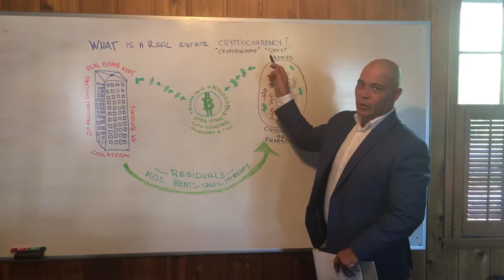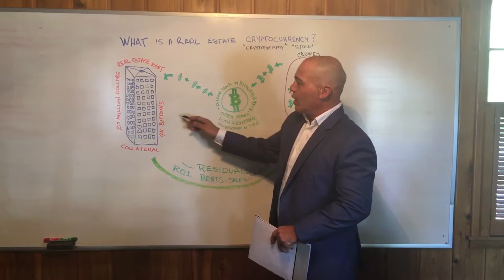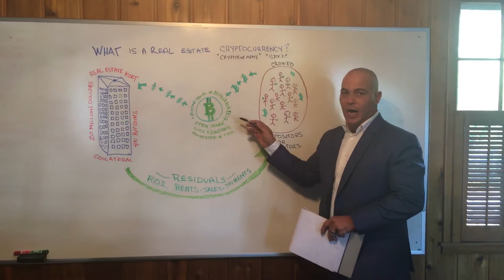What is a real estate cryptocurrency?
Breakdown of the cutting edge technology blockchain has to offer in the future of banking and real estate investing!